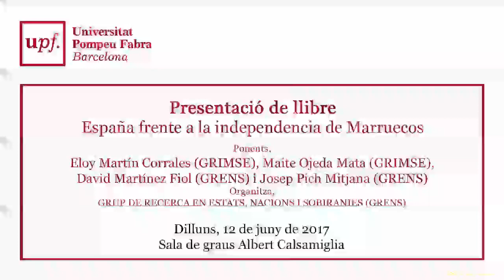Presentació de llibre. España frente a la independencia de Marruecos. Catalunya 12 de juny de 2017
Ponents: Eloy Martín Corrales (GRIMSE), Maite Ojeda Mata (GRIMSE), David Martínez Fiol (GRENS) i Josep Pich Mitjana (GREN

Organitza:
GRUP DE RECERCA EN ESTATS, NACIONS I SOBIRANIES (GRENS)

Dilluns, 12 de juny de 2017